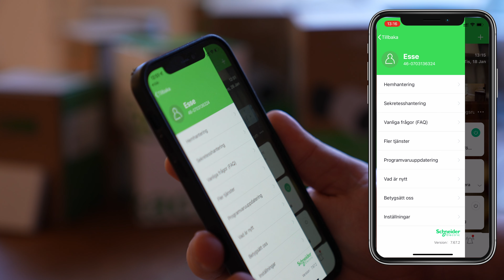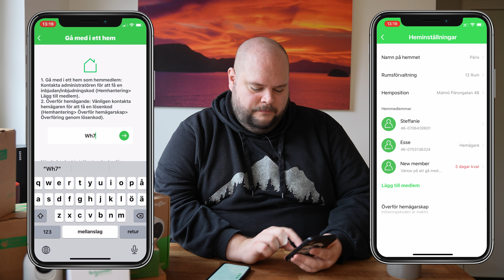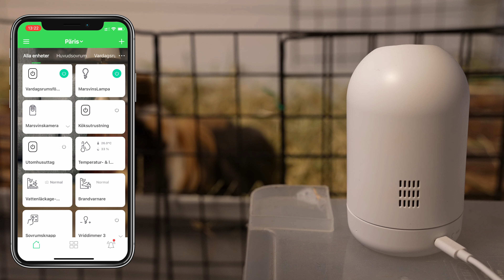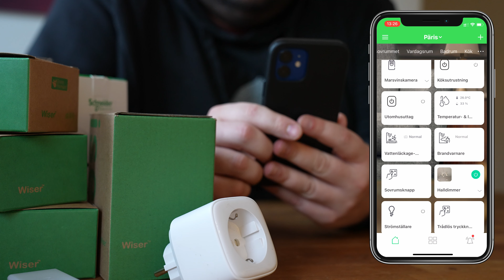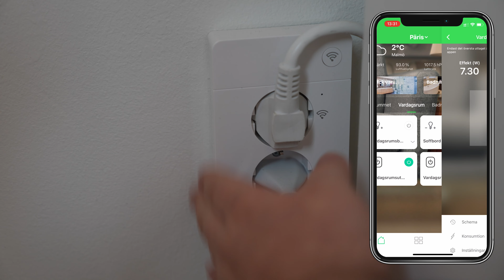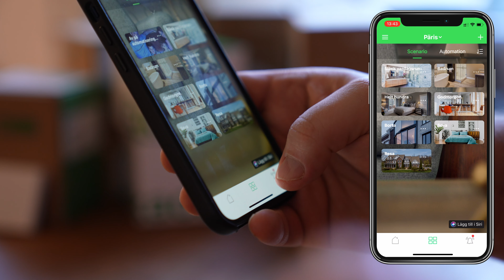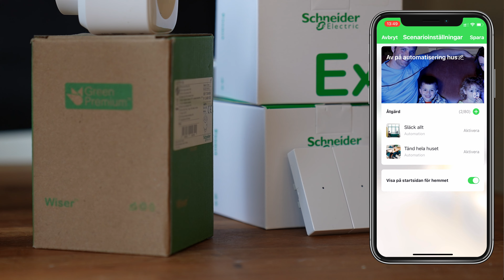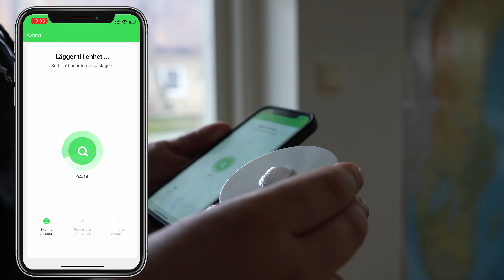Stor genomgång - så fungerar Wiser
Nu är det dags att kolla in vilka sensorer och kameror det finns i Wiser-systemet samt hur appen fungerar i alla sina angelägenheter.

Du kan själv installera Wiser Gateway som kopplas upp mot befintliga internetrouter. Därefter kan du lägga till IP-kameror, brandvarnare, radiatortermostater, smart plugs, detektorer/sensorer och trådlösa tryckknappar – om du vill – annars hjälper en elektriker dig med hela installationen.

En certifierad elektriker behöver anlitas för att installera strömbrytare, dimrar, puckar och vägguttag. Vi rekommenderar att du har dialog med utvald elektriker innan inköpet av produkterna som de ska installera eller att du låter elektrikern köpa med sig de produkter som behövs. Anledningen till detta är att alla bostäder har olika förutsättningar.

Här kan du köpa Wiser

Behörig elektriker?

▬ Innehåll  ▬▬▬▬▬▬▬▬▬▬

00:00 - Välkommen
00:20 - Alla Wisers sensorer
01:00 - Skillnaden mellan Wi-Fi och Zigbee
01:55 - Uppkopplat IP44-uttag
02:27 - Så fungerar Wiser-appen
03:30 - Hemhantering & bjud in resten av familjen
06:23 - Rums och enhetshantering
11:42 - Wiser med Apple Siri Shortcuts och iOS Widgets
13:14 - Wiser med Google Home
14:09 - Scenarier & Automatiseringar - Vad är skillnaden?
17:38 - Anslut nya Wiser-sensorer till appen